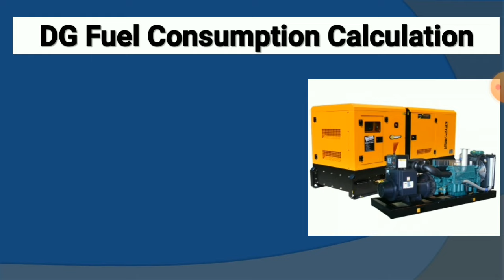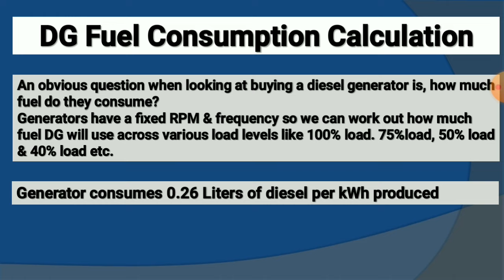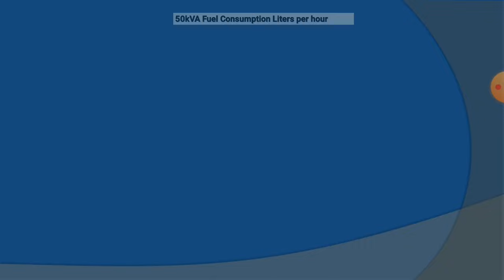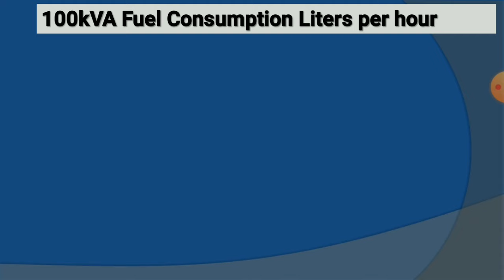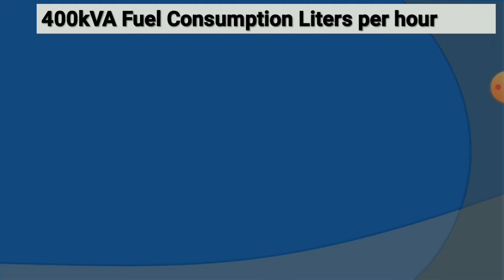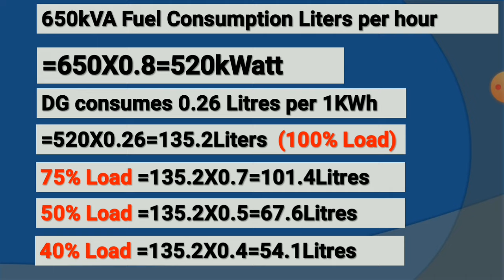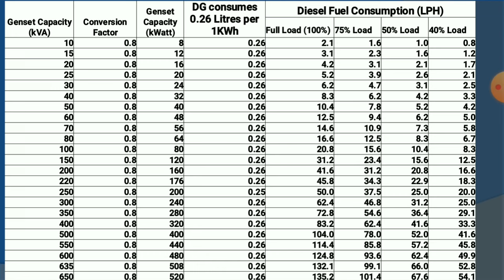Diesel Generator fuel consumption | Diesel consumption of DG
In this video, we will learn to calculate per hour fuel consumption of diesel generator  (10kVA to 1000KVA) at various load level i.e. 100%, 75%, 50%, & 40%. An obvious question when looking at buying a diesel generator is, how much fuel do they consume? Generator has a fixed RPM so we can work out how much fuel they will use across various load levels approximately? Actual usage may vary due to a number of factors so specific calculation method of the fuel consumption of diesel genset from capacity 10kVA to 1000kVA as under;
Most generator manufacturers use G/kWh as parameters, which mean how many grams (G) of oil the Genset consumes per kilowatt per hour? & then change unit to liters (L) to know that you are an hour Fuel consumption costs.
Generally, the fuel consumption of diesel genset is calculated according to 0.2-0.26kg/kWh. One liter of diesel is about 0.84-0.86 kg. Then 1KW per hour is 0.2-0.26kg divided by 0.84 = 0.238 liters-0.3 liters, multiplied by kilowatts equals to fuel consumption per hour.
So Genset consumes 0.26 Litres of diesel per kWh produced considering frictional losses & other factors.